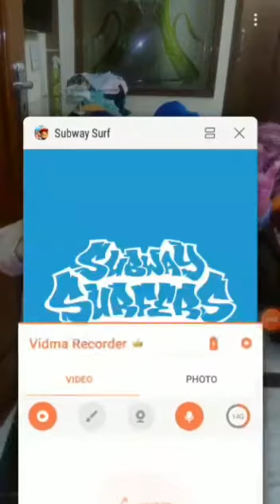playing subway surfeas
Video from Udhayveer